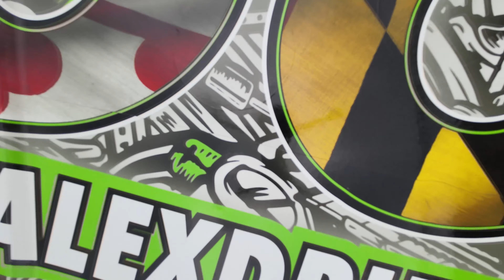Alex Lichliter - NonStopTuning Toyota 86 FD Promo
Formula Drift driver Alex Lichliter took a few minutes to shoot a little promo video with his V8 powered 86, and we think it's pretty cool!  We'll be developing more parts for the LS engine, and the 86 chassis, as the in-season development of this car continues.